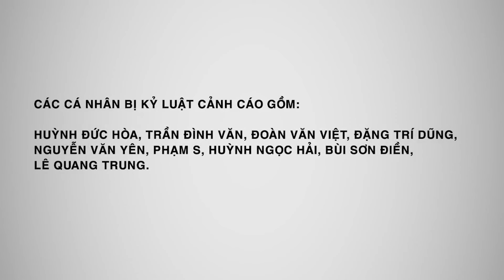Hành trình triệt phá "tập đoàn cờ bạc", Bắt 395 đối tượng người Trung Quốc tại Hải Phòng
Công an TP Hải Phòng mới đây đã phối hợp với Cục An ninh mạng và phòng chống tội phạm sử dụng công nghệ cao (A05 - Bộ Công an) tổ chức hội nghị tổng kết công tác đấu tranh chuyên án triệt xóa ổ nhóm đối tượng người Trung Quốc hoạt động tội phạm sử dụng công nghệ cao tại Khu đô thị Our City, TP Hải Phòng.

00:00:20 ĐĂNG KÝ KÊNH TẠI ĐÂY